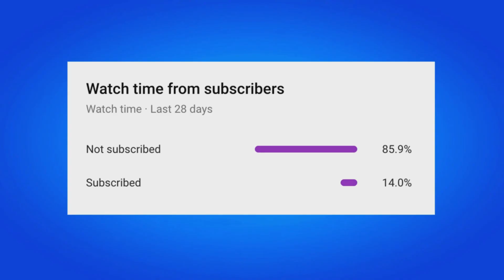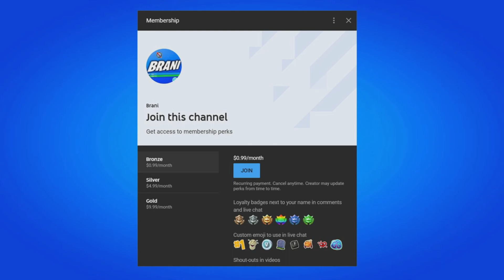How To Get Mizuki Skin For FREE! (Fortnite)